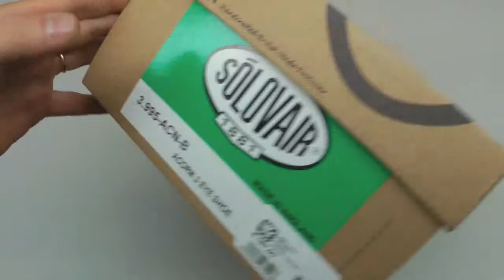MOVESHOP SOLOVAIR 3 EYE ACORN